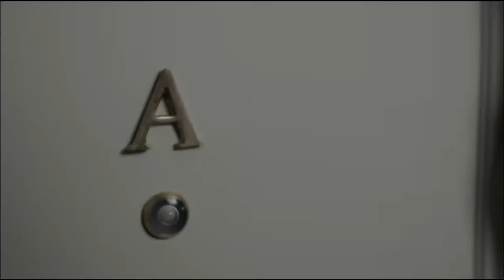Gorka Elustondo 31/03/2014